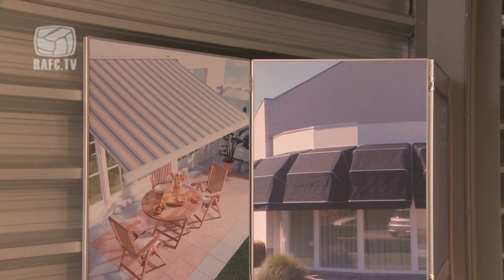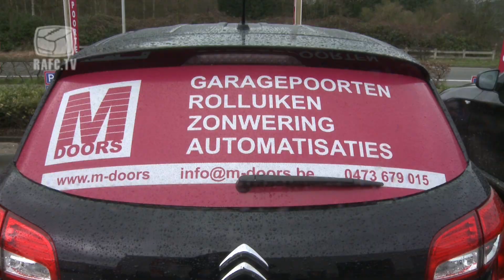03-03-2014 M-DOORS reageert verrassend op de ongeregeldheden RAFC-STVV